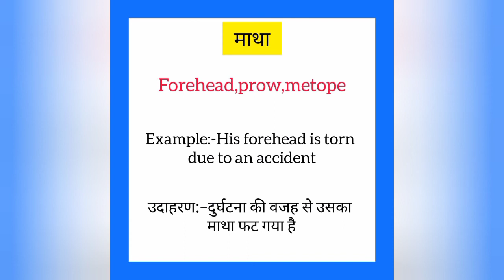Maatha ko english mein kya kahate hain | माथा का सीना को इंग्लिश में क्या कहते हैं |Forehead meaning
Maatha ko English me kya kahate hain
Maatha को इंग्लिश में क्या कहते है

माथा को इंग्लिश में forehead कहते हैं
Maatha ko English mein forehead kahate hain